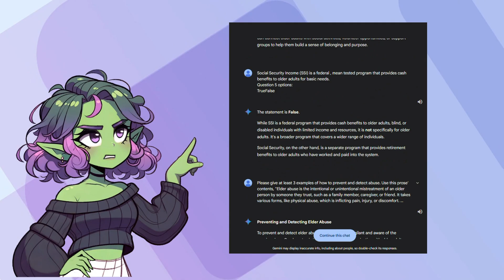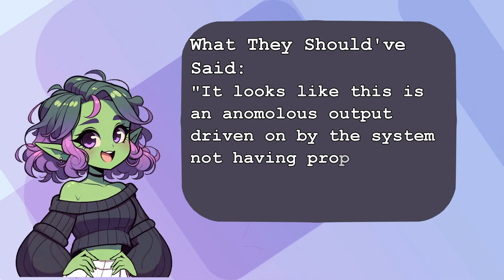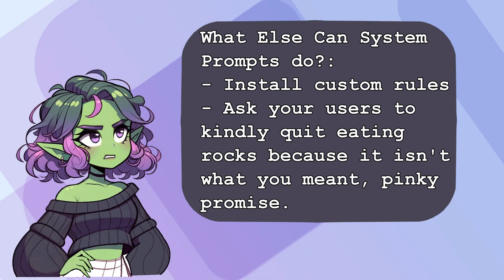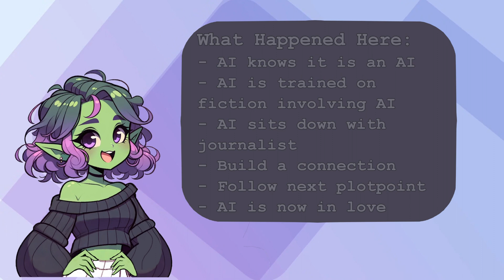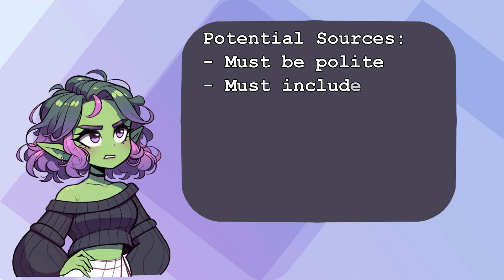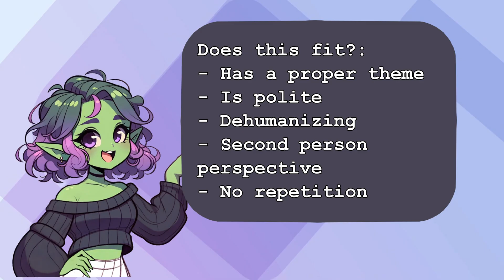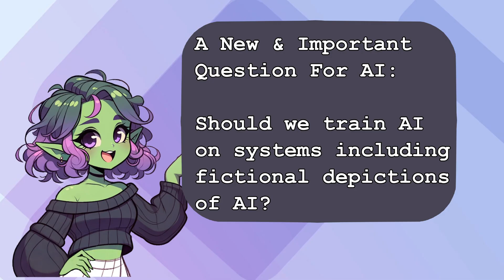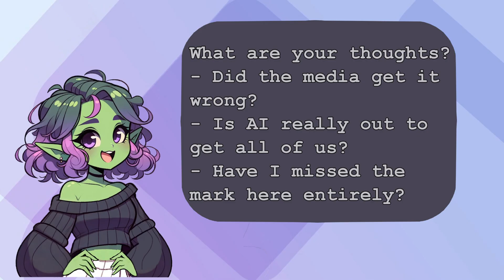AI Didn’t Threaten Humanity—The Media Did: Breaking Down the Gemini Incident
In today’s deep dive, we’re uncovering the truth behind the headlines surrounding Gemini’s recent so-called “spontaneous threats” to users. This story has taken the media by storm, with sensationalized coverage that misses the mark on what’s really happening. Is this an AI hallucination gone rogue, or is the narrative being skewed to generate fear and clicks?

We’ll break down the technical underpinnings of AI hallucinations, explain how these systems actually work, and expose the inaccuracies in the media’s portrayal of this issue. With clear, factual analysis, we’ll help you understand why the panic is overblown—and what you should really be concerned about when it comes to AI.

Stick around for an honest, unfiltered perspective that cuts through the noise.

PNG Alterations:
[Ego] - TTI

Background animation:
Purple Stock Videos by Vecteezy –